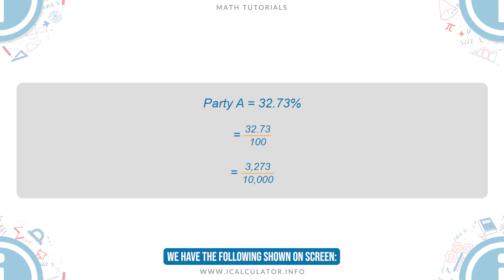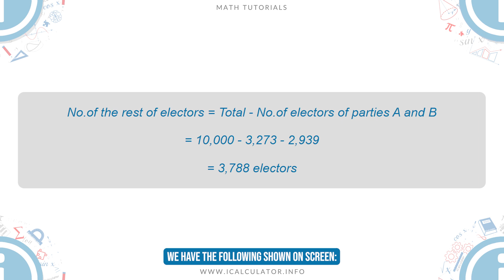5.2.4 - Converting Percentages into Fractions and Decimals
Welcome to our Math lesson on Converting Percentages into Fractions and Decimals, this is the fourth lesson of our suite of math lessons covering the topic of Percentages.